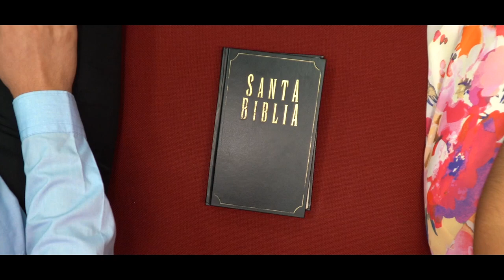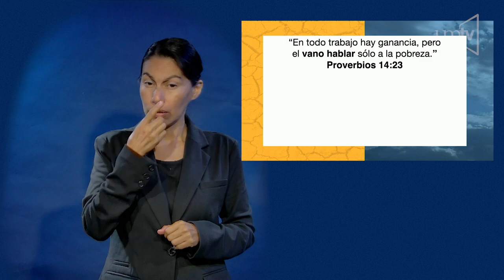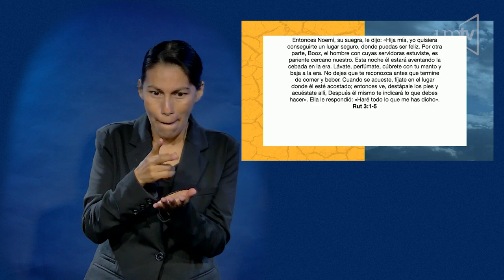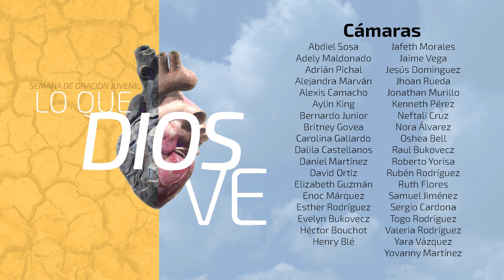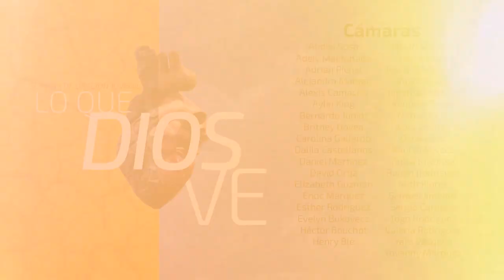LSM Semana de Oración Pr. Luis Orozco - 07 ¿Cómo comenzar un noviazgo prometedor? parte 2